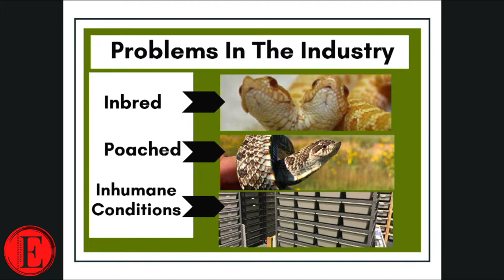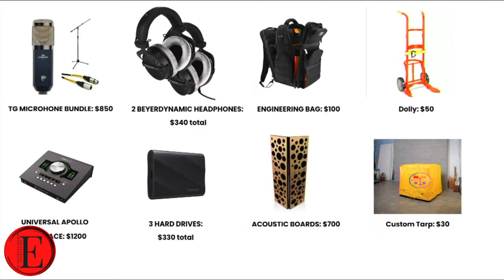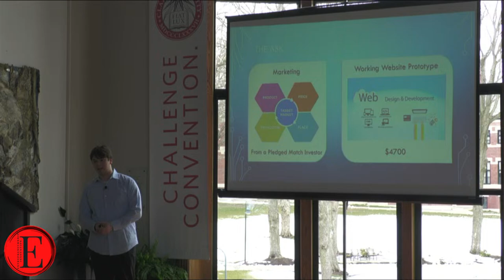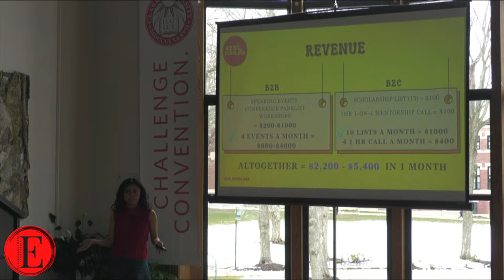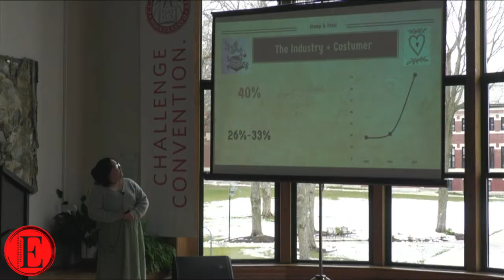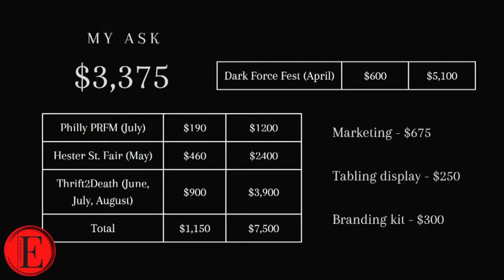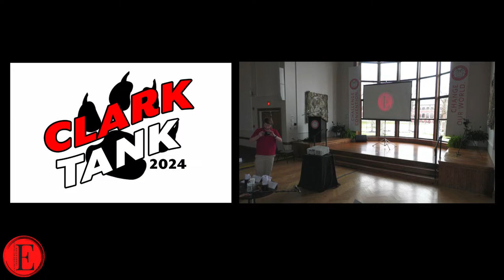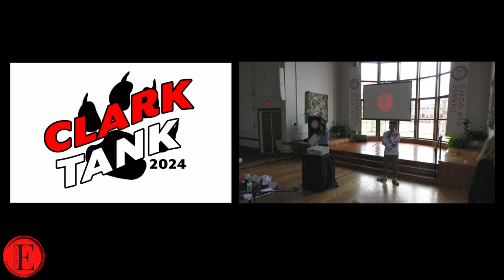Clark Tank Finals 2024 - Clark University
Clark University Clark Tank Finals